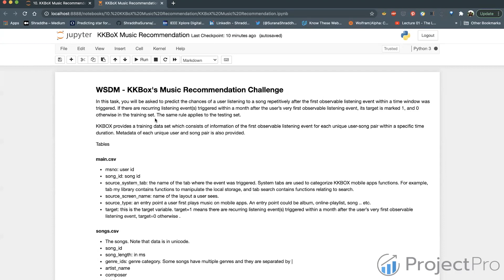Build a Music Recommendation Algorithm using KKBox's Dataset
KKbox's Music Recommendation Challenge is an exciting task. It challenges you to predict the chances of a user listening to a song repetitively after the first observable listening event within a time window. Here, the instructor introduces the problem statement of the project. To get access to the entire project, check out
ProjectPro is a unique platform that provides verified solved end-to-end project solutions in data science, machine learning, and big data. We also offer tech support and 1-1 sessions! So checkout ProjectPro - the only solution for solved industry-grade projects.